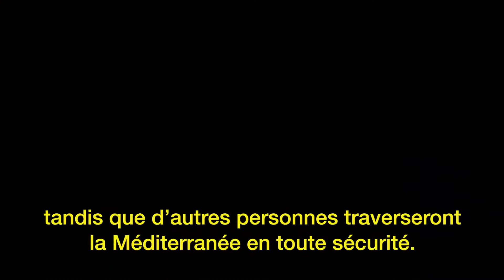Humanity At Sea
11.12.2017 // People continue to flee from violence and lack of opportunities in Libya and their home countries this winter, taking the Mediterranean to escape. In order to make sure that people are saved from drowning at sea, we have been operating non-stop with our rescue vessel “Aquarius” since the launch of our operations in February 2016. Together with our medical partner on board, Doctors Without Borders, we have been able to save more than 24.000 people from a certain death in in the last 20 months.

SOS MEDITERRANEE seeks to give back a part of the dignity that was taken from people while fleeing. We want to give a voice to those who were silenced for too long. It is for this reason that SOS MEDITERRANEE was awarded the UNESCO Peace Prize 2017 in June. On the Aquarius, survivors can feel safe again, after months or years of constant fear and despair. Once they have recovered from the strains of the crossing, many recount why they had to leave their home countries and how they dealt with the dehumanization experienced in Libya. But survivors also share the hopes and expectations they have for their future. In the end, all the stories we are able to collect on board are frightening testimonies of the human tragedy taking place in Libya and the Mediterranean.

To save lives and collect the testimonies of those who had to flee are the reasons we have been operating for over a year and half in the Mediterranean Sea. This is what drives us as a European, humanitarian organisation, and the volunteers aboard the Aquarius, to continue operating at sea.

SOS MEDITEARRANEE will continue its operations for a second winter. We will continue to save people in distress in the Mediterranean, take care of them on board and treat them with respect and dignity – just as every human deserves to be treated.